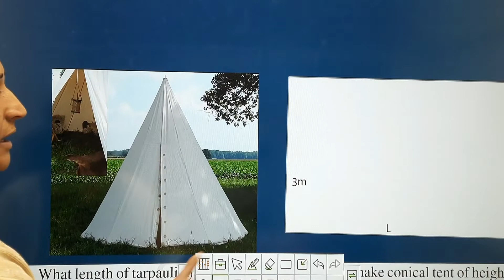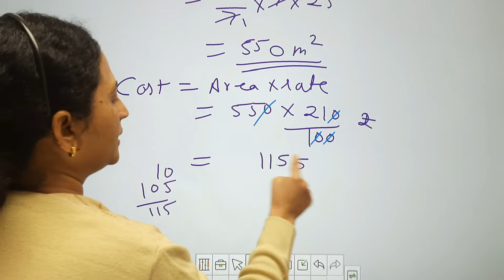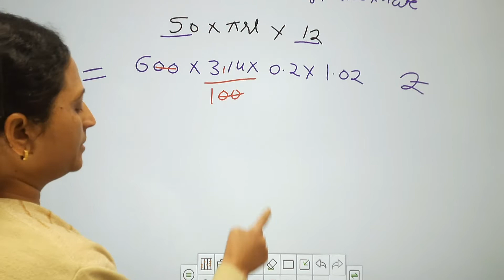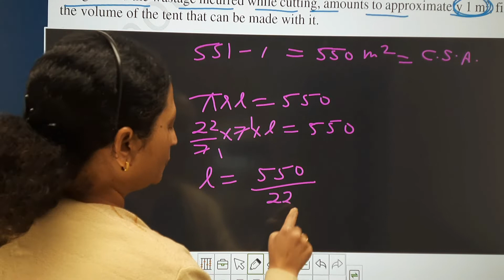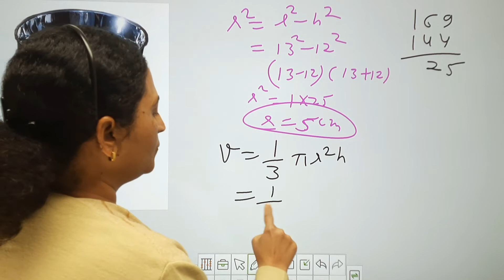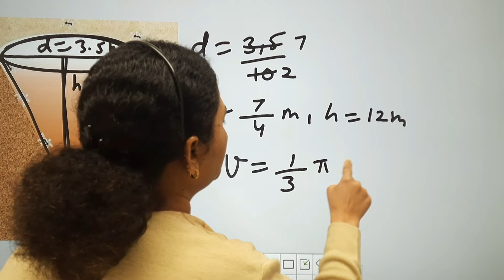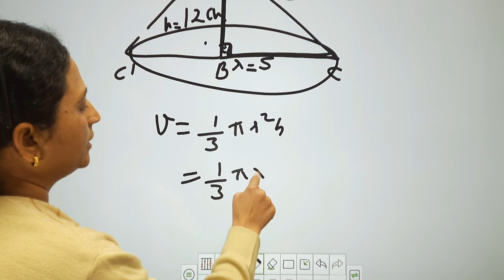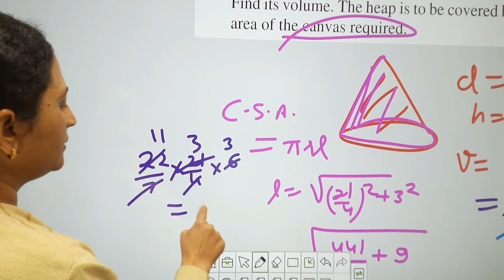IX Maths Surface Area Volumes Day-7